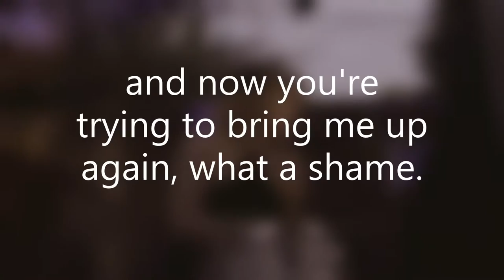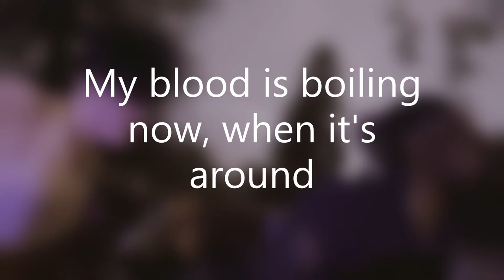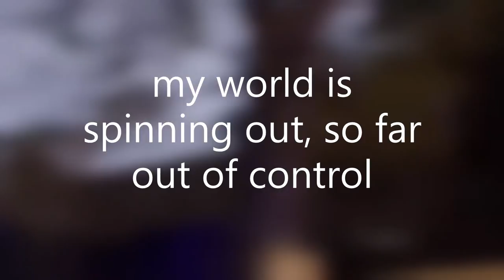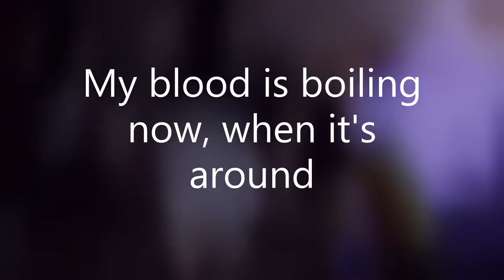Conscientious Debauchery - Bluphoria Lyric Video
Conscientious Debauchery lyric video off of Landfills and Bottlecaps by Oregon's Bluphoria.